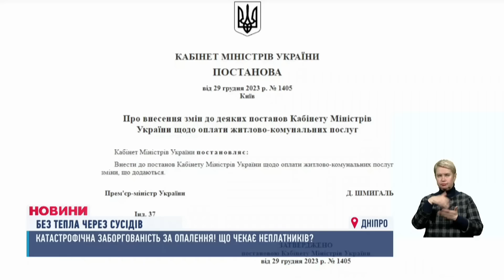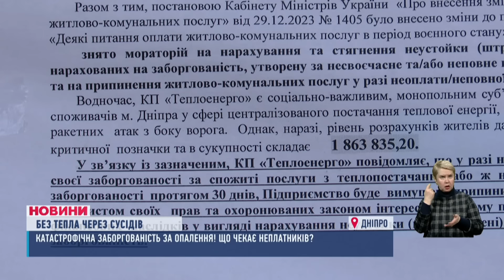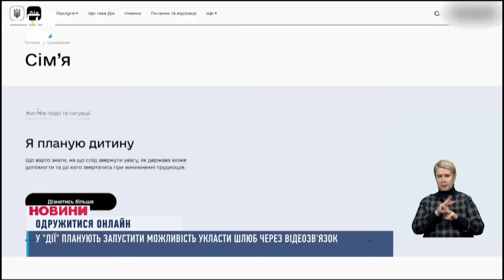НОВИНИ. Дрон поцілив у авто. Відключать через борги сусідів. Затримали сутенерів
00:00 - Вітання.
00:11 - Анонс.
00:54 - Ворожий дрон влучив просто в авто. У Марганецькій громаді поранення отримали 60-річна жінка та 38-річний чоловік.
01:21 - Багатоповерхівки, приватний сектор та підприємства. Марганецька громада щоденно під прицілом окупантів. Росіяни б'ють по цивільних з важкої артилерії та дронами.
04:40 - Сьогодні вранці Україна зазнала чергової ворожої атаки. Найбільше постраждали Київ та Миколаїв.
07:45 - Створили «бізнес» із надання інтимних послуг. На початку минулого року у Мирнограді та Покровську, що на Донеччині, мешканка Павлограда та двоє дніпрян організували незаконний сервіс.
08:17 - Понад чотириста квартир на одному із житломасивів Дніпра можуть залишитись без опалення. Причина - борг у майже два мільйони.
12:30 - Він втратив ногу під час боїв за Харківщину. Пройшов складний період відновлення, а зараз намагається прийняти себе на протезі.
17:11 - Одружитися онлайн. Найближчим часом таку функцію планують запустити в "Дії".
17:55 - Про погоду.
18:12 - Якщо маєте важливе повідомлення - телефонуйте на гарячу лінію 11-го каналу.